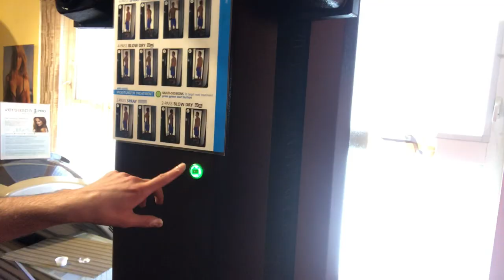DAY IN MY LIFE VLOG 2018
DAY IN MY LIFE VLOG 2018. Hi guys, I vlogged a day in my life full of the gym, spray tanning and my best friend. What more could you ask for?!

➔➔➔ MY COMPLETE SKINCARE ROUTINE ON AMAZON

Clarisonic Smart Profile Uplift

Clinique Take the Day Off Cleansing Balm

Su:m 37 Miracle Rose Cleanser in Stick Type

Dr. Dennis Gross Skincare Alpha Beta Universal Daily Peel

Clarins Toning Lotion Normal to Dry Skin

MISSHA Time Revolution The First Treatment Essence

The Ordinary Buffet Serum

Estee Lauder Advanced Night Repair Concentrated Recovery PowerFoil Mask

Clinique Repair Wear Laser Focus Wrinkle Correcting Eye Cream

Biotherm Aquasource 48H Continuous Release Hydration Gel

Clarins Women's UV Plus Multi Protection Sunscreen SPF 50

Hi guys, I’m Trevor Ritchie and thanks so much for checking out my latest beauty video. I'm a Beauty Blogger and I review everything from drugstore skincare to luxury skincare from all around the world. Make sure you check out my complete collection of skin care routine, tutorial, tips, tricks & favourite beauty product hauls.